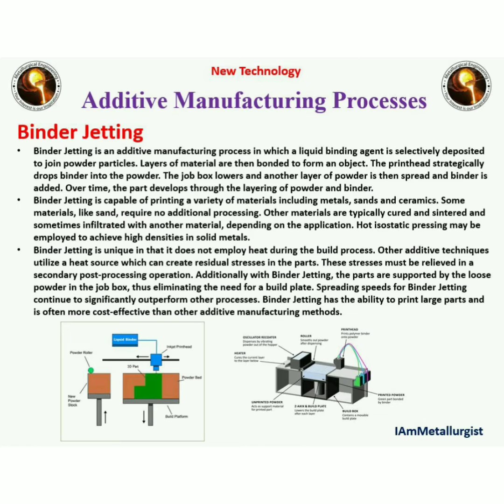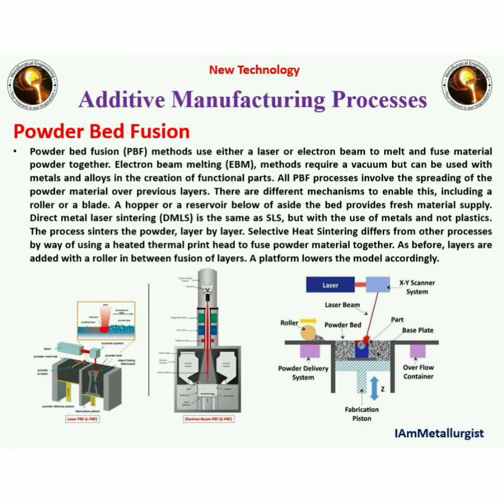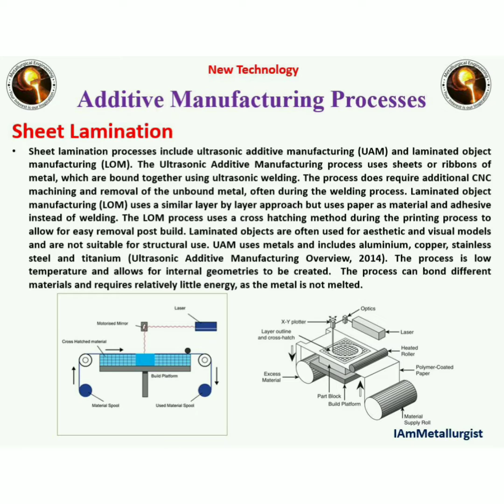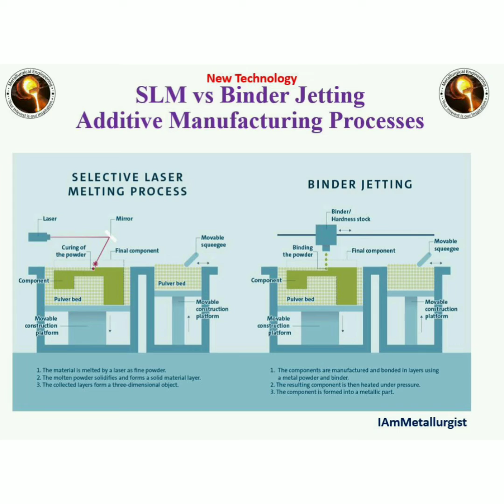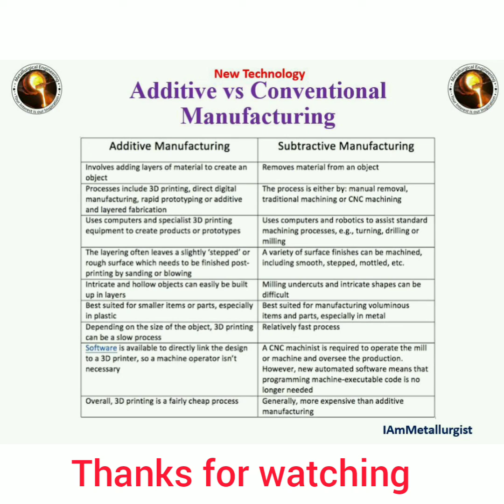Additive Manufacturing (basics)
What is additive manufacturing?
Application of additive manufacturing!
Types of additive manufacturing!
Additive manufacturing vs conventional manufacturing!